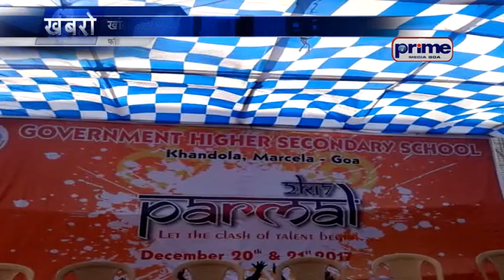खांडोळ्यां उच्च माध्यमिक विद्यालयांत परमळ 2017 चें उक्तावण